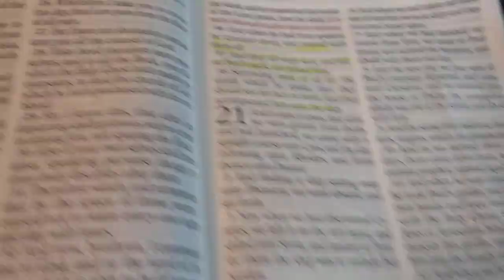morning scripture reading 📖and devotional in acts 21:14 ☕👍subscrbie